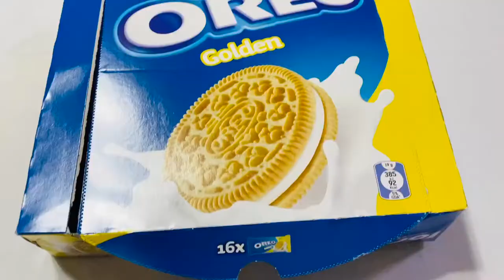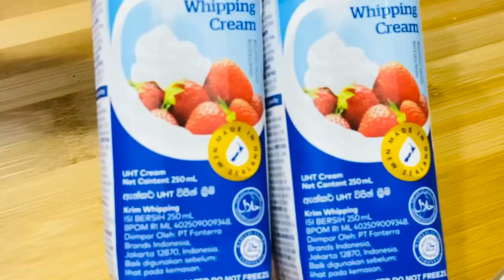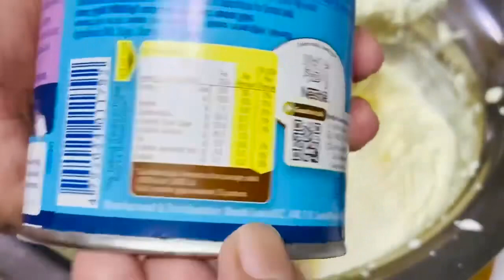අයිස්ක්‍රීම් ගෙදර හදමු homemade ice cream recipe🍨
අයිස් ක්‍රීම්  කන්න අකමැති කෙනෙක් නෑනේ නේද?එහෙනම් ඉතින් මේ රෙසිපි එක ඔයාලා වෙනුවෙන්මයි.
හරියටම අමු ද්‍රව්‍ය 3 යි යන්නේ මේ අයිස් ක්‍රීම් එක හදාගන්න.
ඒ තමයි,
ක්‍රීම් බිස්කට් 14 යි (තමන් කැමති හොද රසයක් තියෙන බිස්කට් එකක් ගන්න )
විපින් ක්‍රීම් මිලි ලීටර් 500
උකු කල කිරි 390 ග්‍රෑම්
ඔන්න ඔය ටික විතරමයි ඕන මේ රසම රස අයිස් ක්‍රීම් එක හදාගන්න. ප්‍රමාණයන් අඩු වැඩි කරගන්නත්  පුළුවන් ඔයාලගේ ගෙදර ඉන්න අය අනුව.මන් මේ කීව ප්‍රමාණයන් වලින් නම් 10 දෙනෙකුටත් වැඩිය කන්න පුළුවන්.
ඉතින් එහෙනම් ඔයාලත් මේක හදලා මතක ඇතිව ඔයාලගේ වටිනා අදහස් මාත් එක්ක බෙදාගන්න.ඒ විතරක් නෙමෙයි චැනල් එකත් සබ්ස්ක්‍රයිබ් කරලා තියාගන්න. ඔයාලට  සුබ දවසක්
Hope everyone like to eat ice cream. Am I correct? Then this recipe is specially  for you... Exactly we need only 3 ingredients to make this delicious Ice Cream.​This ice cream recipe is eggless.
Ingredients:
14 Oreo cookies
390g Condensed Milk
500ml Whipping Cream ( Cold)
You can change the quantities depending on your choice. The quantities which I mentioned here are more than enough for 10 person.